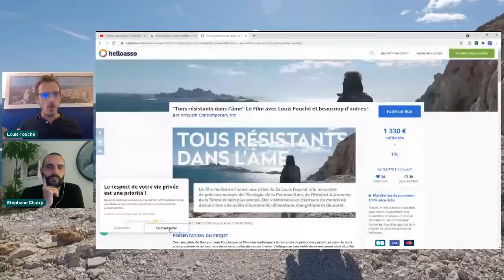Louis FOUCHÉ : Tous résistants dans l'âme [Film-documentaire]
Retrouvez toutes les informations, dates et lieux de sorties en salles de cinéma sur le site internet officiel du film

Travaillant depuis une quinzaine d’années dans les arts plastiques en se spécialisant dans les arts militants, Stéphane Chatry est également permaculteur et initiateur de la chaîne YouTube EthiqueTV. Les clefs du changement sont dans chacune de nos mains afin de décroître vers une abondance alimentaire, de liens sociaux, de joie, de santé, de partage…

Après le livre « Tous résistants dans l’âme », Stéphane propose à Louis Fouché un troisième étage à leur fusée avec la réalisation d’un film long-métrage, cette fois-ci en allant sur le terrain, aux quatre coins de la France à la rencontre de personnes dans l’action, profondément inspirantes, pour récolter leurs témoignages. Une réflexion mise en images de nos modes de consommation et de questionnements sur nos façons de vivre autour des domaines de l’autonomie alimentaire, des monnaies locales, de la permaculture, de la médecine intégrative, des habitats autonomes et résilients etc.

Grâce à un financement participatif, les contributions de 1260 personnes permettent la naissance de ce film documentaire. L’équipe de tournage part à la rencontre de permaculteurs, de cultivateurs de plantes sauvages, d’agriculteurs assurant le partage des graines, d’écrivains militants pour la protection de la nature, d’habitants de maisons bioclimatiques, d’artistes engagés, de médecins, d’enseignants d’école alternative et bien plus encore.

La démarche est simple et se veut la plus éthique possible : raconter, informer, développer, montrer. L’altruisme, le partage et la solidarité sont au coeur du documentaire, un message d’espoir pour les temps à venir, une inspiration pour l’avenir. Filmer ces personnes ordinaires a finalement quelque chose d’extraordinaire.

Ce long-métrage documentaire dessine les contours d’un monde vers lequel nous voulons aller, tous ensemble, tous résistants dans l’âme, pour éclairer ensemble le monde de demain.

Merci encore pour votre précieuse générosité par vos dons et vos partages 🌤🌈🌍🌳💚

Nos vidéos ethiqueTV ne sont pas monétisées par la publicité. Pour soutenir notre chaine vous pouvez acquérir nos Revues Artivistes,
les éditions d’arts de nos artistes partenaires et bien plus encore

Images et concept : Stéphane Chatry
Production : Artivism Contemporary Art
Développements Web : Stéphane Dion
Musique «Maintenant ou jamais» Laurena & Wilfried Barrueco, musique de Wilfried Barrueco, paroles de Wilfried Barrueco & Olivier Dodane